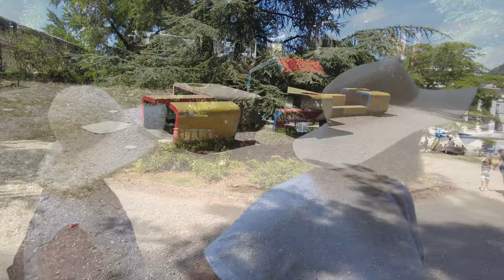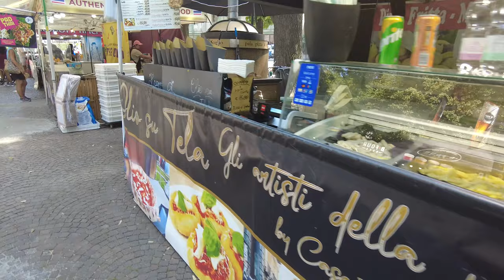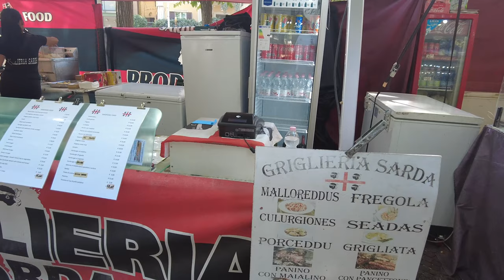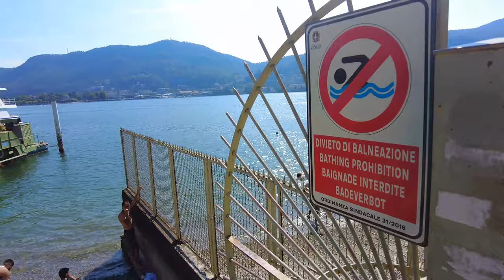ОЗЕРО КОМО! ИТАЛИЯ! КРАСОТА И РАЗРУХА! РЫНОК ЕДЫ! ЖАРА!КУПАЕМСЯ В ФОНТАНЕ!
По дороге домой мы отправились к озеру Комо! Место конечно красивое но как и многие места в Италии немного грязное, но мы все равно советуем всем там побывать!